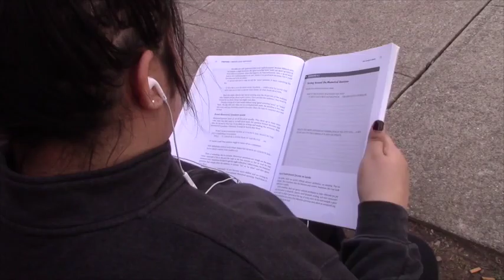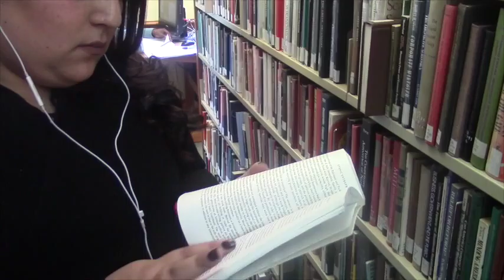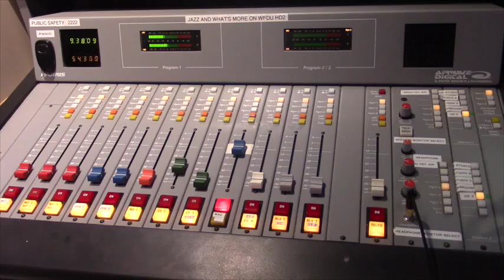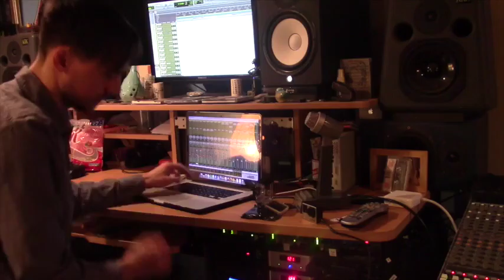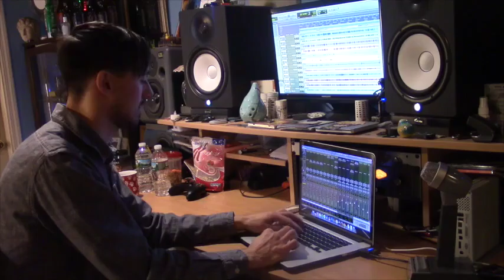Darren Fisher's BJ Show Complete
This is a 10 minute show that was produced, shot and edited by Darren Fisher, a student in Bloomfield College's Broadcast Journalism Class taught by Esther Dillard in Spring 2016.
Each student in the class was required to develop a show starring them as the host. They were to have at least one package, two vo/sots, two vos and one Public Service Announcement they created during this class. They had the entire semester to plan and shoot their production. In this class we learned the fundamentals of framing, lighting, editing, shooting, creating a rundown and creating a cohesive show. We covered a lot of elements, however, many students I believe learned a lot by the end of the semester.